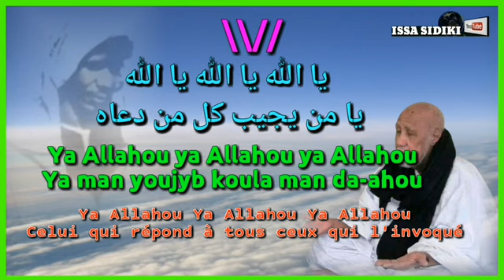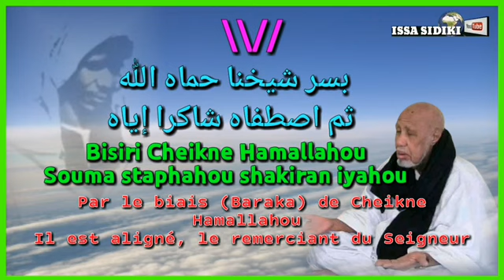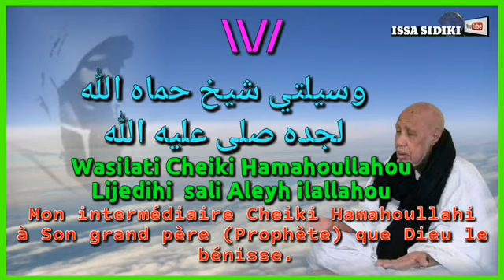Al douaou Mouhamed Ibnou Himallah Haidara Ya Allah ya Allah ya Allah par labib worofana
Ya cheicki Mohamed Bouyé Haidara Haidara Haidara Haidara Haidara Haidara